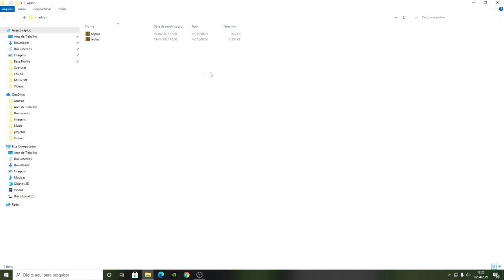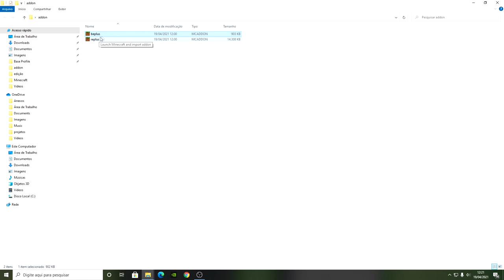COMO BAIXAR E JOGAR ADDON/MOD DE NARUTO NO MINECRAFT PE/BEDROCK!! PEGA EM QUALQUER CELULAR E PC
No vídeo de hoje eu irei ensinar a como baixar e jogar addon/mod de Naruto no Minecraft Pocket Edition ou Bedrock.

Então você que sempre quis jogar o modo de Naruto no seu minecraft, assista o vídeo até o final que eu irei te ajudar!

Xbox live:ARTCrazy1007
Fortnite: YTCrazyy007
Roblox: YTCrazyy1007

🎧 Microfone: BM800
🎬 Editor: Sony Vegas Pro 17
🎥Progama de gravação: Obs studio

Fonte: 650W
16Gb ram: Hyperx
1Tera de memória
2 Cooler